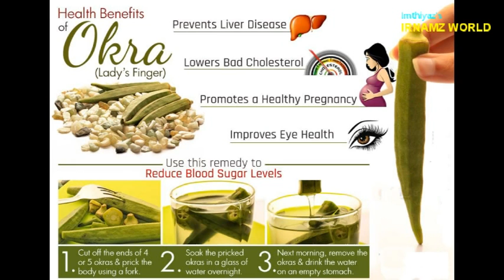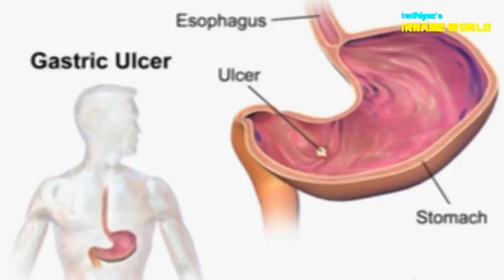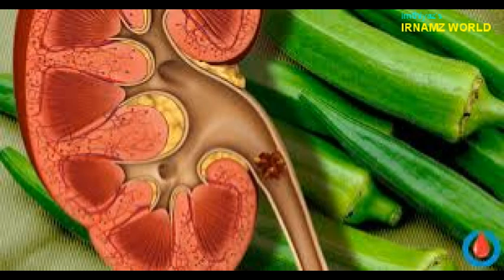भिंडी के फ़ायदे ! Health benefits of Lady finger/Okra/Bhindi in Hindi. Must watch.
Okra is known in many English-speaking countries as ladies' fingers or ochro, is a flowering plant in the mallow family. It is valued for its edible green seed pods. The geographical origin of okra is disputed, with supporters of West African, Ethiopian, and South Asian origins. The plant is cultivated in tropical, subtropical and warm temperate regions around the world.

First used around 1670, the name okra is from a West African language, possibly Igbo ọ́kụ̀rụ̀. Gombo (from American-French) has origin around 1805, becoming the name gumbo used in parts of the Southeastern United States and the English-speaking Caribbean (via Portuguese and Spanish quingombo). In India, it is known by the names vendakkai (alternatively bendakkai) and bhindi even in English.